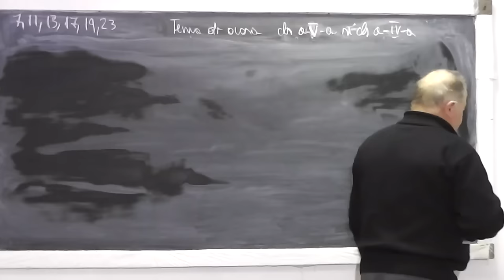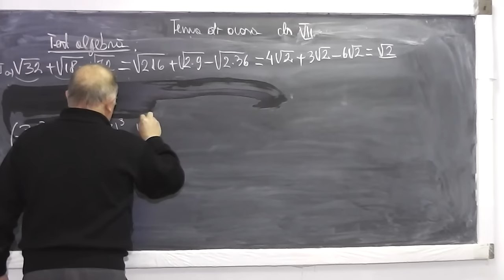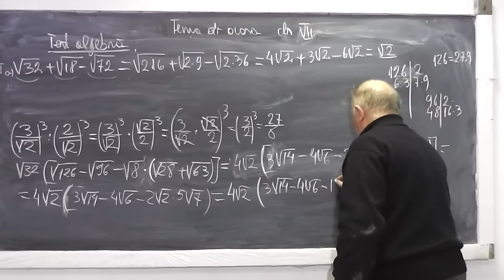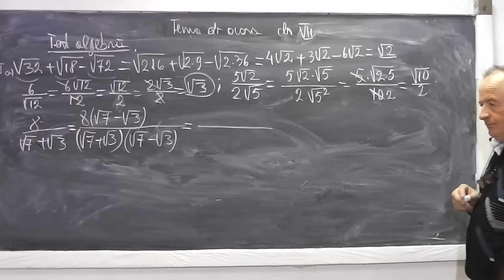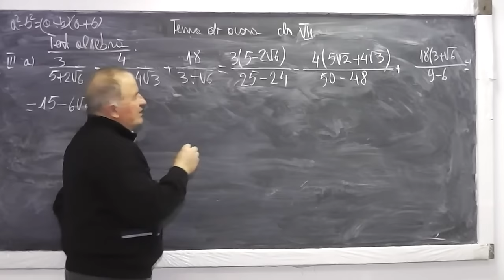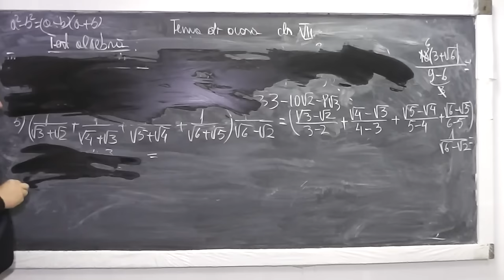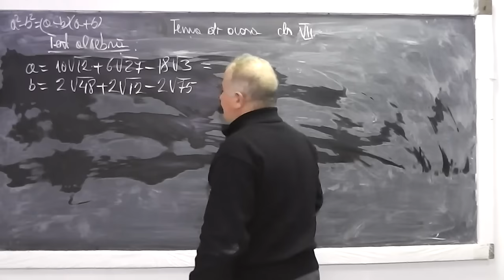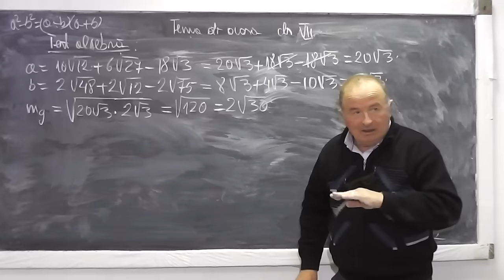Lectia 832 - Clasa 7 - Operatii cu radicali Rationalizarea numitorului Formule de calcul prescurtat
Aceste lectii sunt sustinute de voi si daca va sunt utile, as aprecia un Like, Share, Comment - In aceasta lectie de matematica pe care o puteti vedea in direct si pe ne ocupam de tema pentru acasa la algebra la clasa a VII-a. Din cuprins: Proprietatile radicalilor, Operatii cu radicali, Rationalizarea numitorului, Formule de calcul prescurtat, Media geometrica.